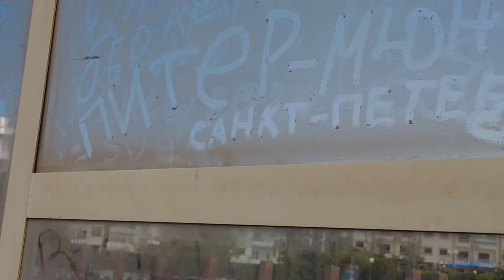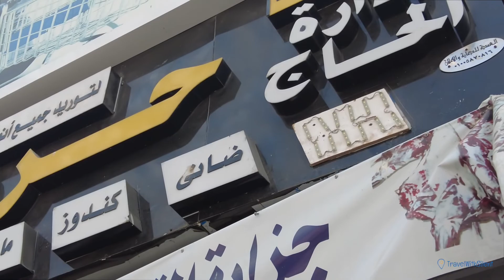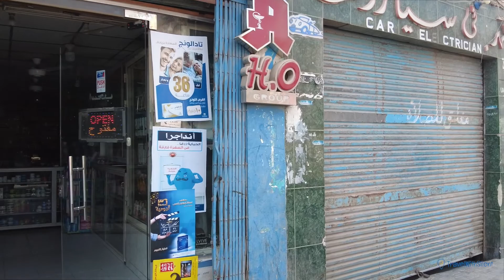Hurghada, Egypt Walking Tour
In this video you'll get a walking tour of Hurghada, Egypt.